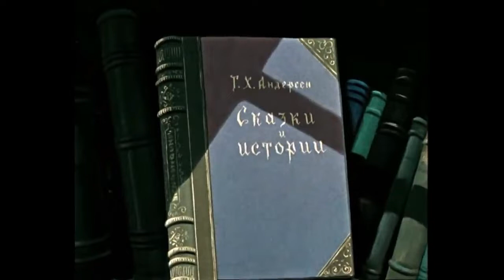The Snow Queen (1957)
A Soviet animated film by film studio Soyuzmultfilm and directed by Lev Atamanov, later dubbed by Universal Studios with the voices of Sandra Dee as Gerda, Tommy Kirk as Kay (which is the version seen here).